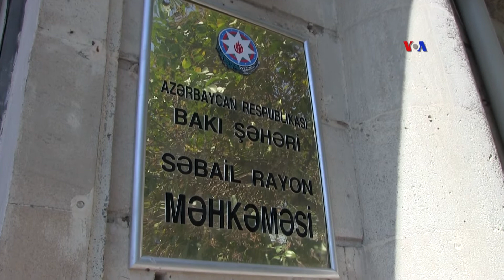Əfqan Muxtarlının Səbael məhkəməsində